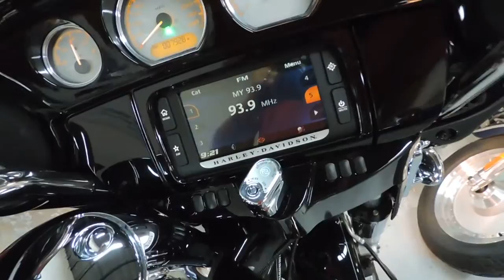2014 HD STREET GLIDE